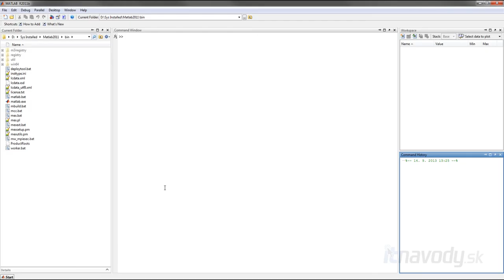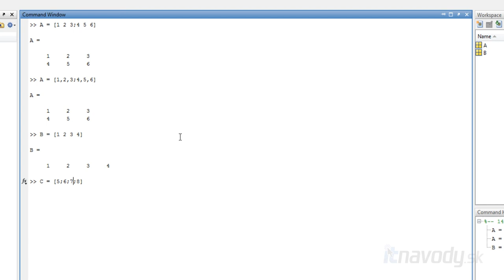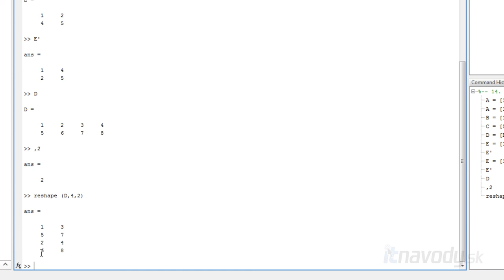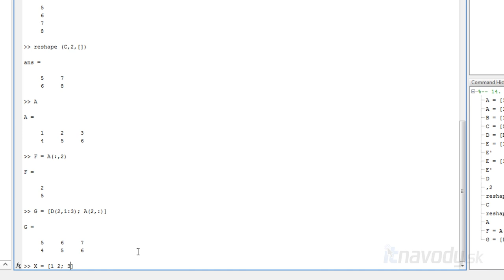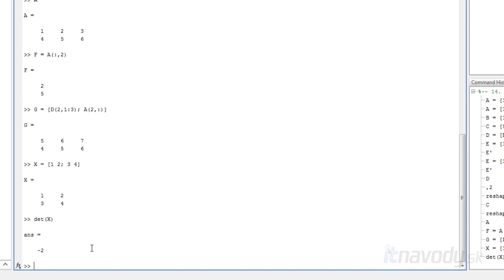MATLAB - 03 Matice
Vo videu ukazujem spôsoby, ako v prostredí MATLAB vytvárať matice a rôznymi spôsobmi ich spájať.